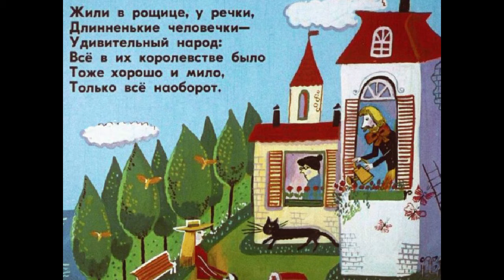Сказка о кругленьких и длинненьких человечках.Инна Карлина и Владимир Новоженин.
Песенку "Сказка о кругленьких и длинненьких человечках"(муз.В.Новоженина,стихи Романа Сефа ) исполняют Инна Карлина и Владимир Новоженин. Замечательные рисунки в сказке выполнила художник Алла Вовикова.